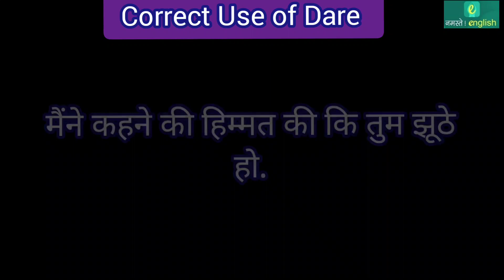Correct Use of Dare in written and spoken English - Namaste English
मुख्यतः Dare का प्रयोग किसी को कार्रवाई करने चुनौती देना या उत्तेजित करने के उद्देश्य से किया जाता है. कई मामलों में इसका अर्थ भिन्न भी हो सकता है, जैसे कुछ करने का साहस होना,  चाहिए या किसी के लिए कठोर होना आदि.  आसान शब्दों में, “Dare” के दो अलग-अलग तरीकों से उपयोग किया जाता हैं, पहला मुख्य क्रिया के रूप में और दूसरा सहायक क्रिया के रूप में.  मुख्य क्रिया के रूप Dare का अर्थ साहस करना, हिम्मत करना या चुनौती देना होता है.
Examples:-
He dares to face his enemy.
उसने अपने दुश्मन का सामना करने की हिम्मत दिखाई.
I dare to say that you are a liar.
मैंने कहने की हिम्मत की कि तुम झूठे हो.
He dared to risk his life.
उन्होंने अपनी जान जोखिम में डालने का साहस किया.
They will dare to face the robbers.